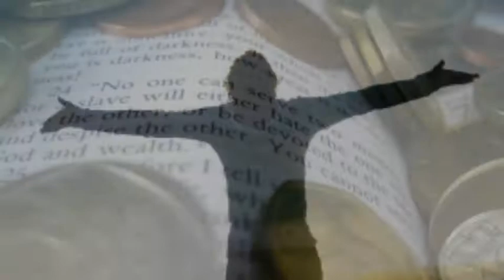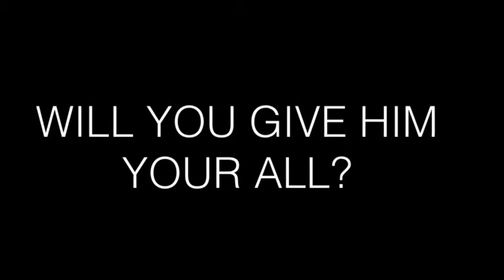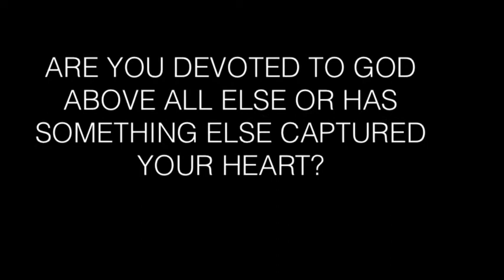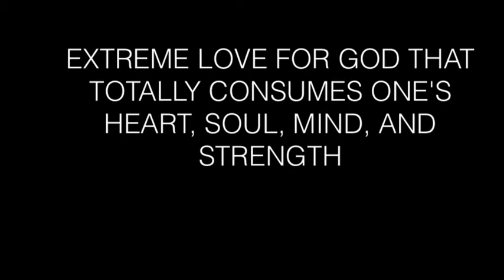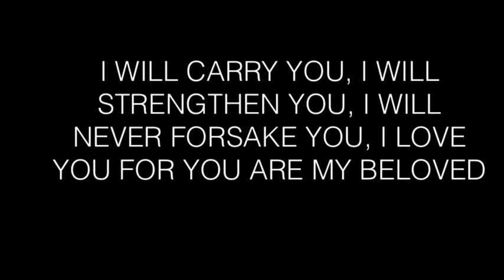I Surrender All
Whom does our heart belong too? Isn't it time to surrender all for Jesus? if we lose our life for His sake, we will find it. Thanks to the Aaron Pelsue Band for the heart-stirring rendition of this song.  Read many teachings to help you in your walk of surrender